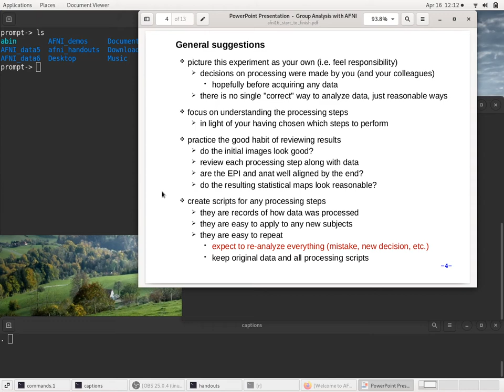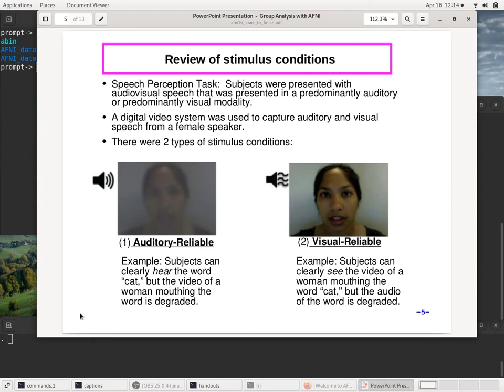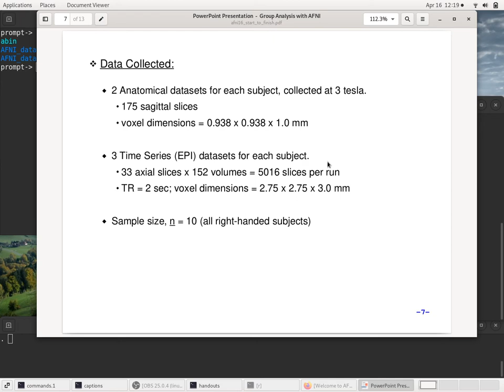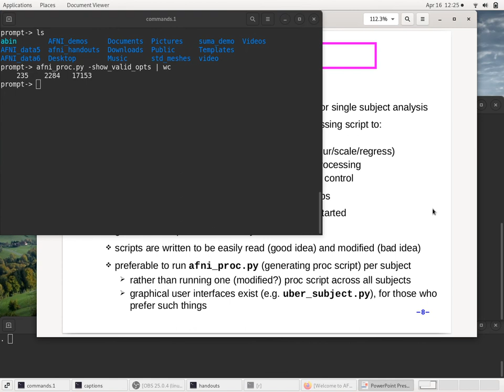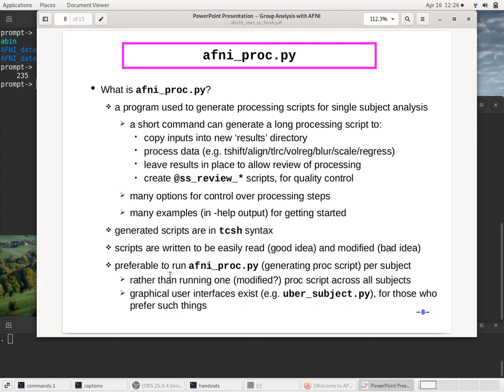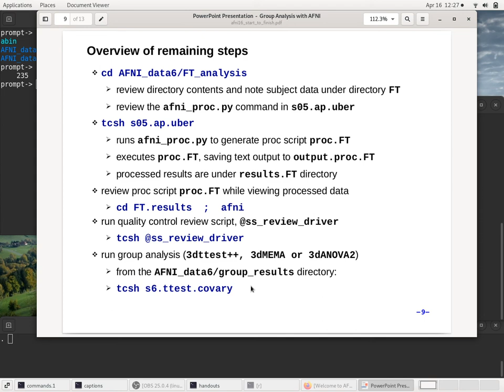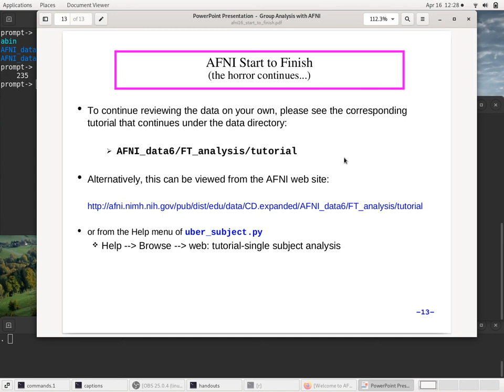[AFNI Academy] Start to Finish Hands-On (2/17): overview of remaining steps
Finish slides - task and overview of steps
Review stimulus conditions
+ 2 tasks: visual/auditory stimuli - videos of person speaking short words
+   Auditory reliable : 20 s of 10 short words (video is degraded)
+   Visual reliable   : same, but audio is degraded
+ baseline: fixation crosshair
Responses should be strong: aud/vid vs crosshair
Data: anat, 3 EPI runs, 10 subjects
afni_proc.py
+ creates processing scripts
+ in tcsh, readable, understandable
+ creates a lot of quality control data
+ MANY options (234 today), allowing users to do many types of processing
Quick preview of remaining steps
+ review afni_proc.py command
+ run it (which also runs the analysis)
+ review proc script while running afni and other commands in results dir
+ review some QC results (@ss_review_driver, afni_open -b QC_FT/index.html)
+ run quick group analysis (paired t-test under AFNI_data6/group_results)

start_to_finish.pdf
SCRIPT:
ommands.txt